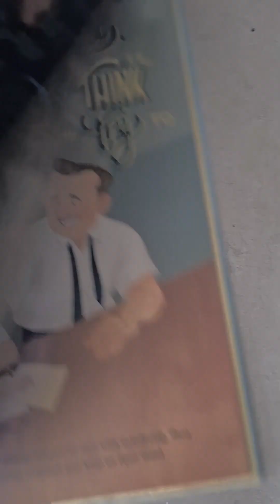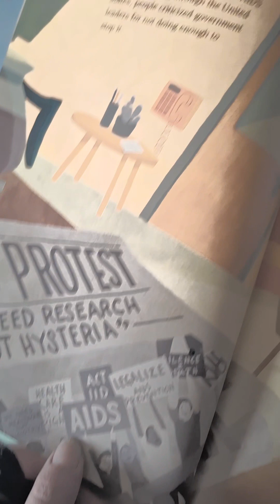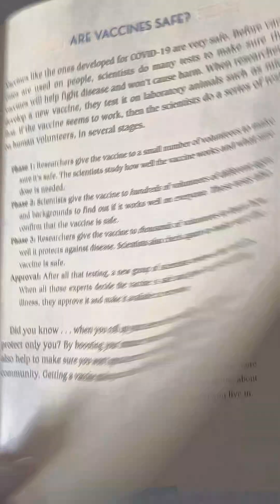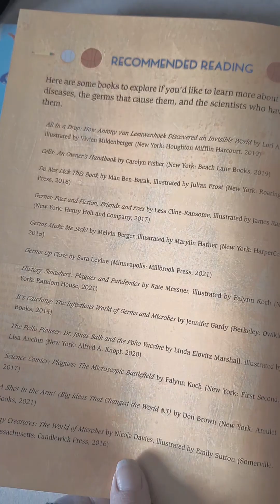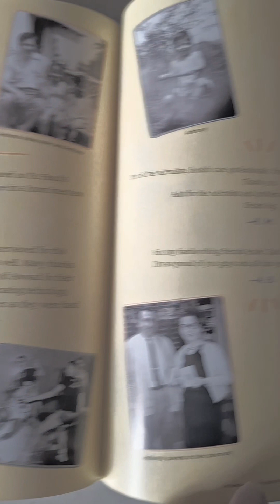Fauci Book From Kids School & Metal Music